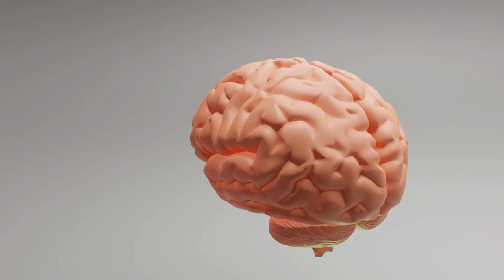¿Qué pasa después de la muerte? La muerte no es real, así lo afirma la ciencia.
Desde el punto de vista clínico, una persona muere cuando su corazón deja de latir. En ese punto se detiene la circulación de la sangre y, por lo tanto, el cerebro deja de recibir el flujo sanguíneo. Ante esa carencia es seguro que no sobrevivirá, pero tampoco cesa su actividad de forma automática.

Cuando el corazón se detiene, comienza un proceso en cadena. Se ha establecido que después de la muerte cardiaca pasan unos 10 minutos para que el cerebro comience a morir en estricto sentido. Esto quiere decir que hay una pequeña ventana en la que ya no hay vida en el organismo, pero la conciencia sigue funcionando.

El cerebro se apaga 10 minutos después de la muerte del cuerpo

¿Qué le pasa al cerebro cuando el corazón deja de latir? ¿Qué células son las más resistentes a la falta de oxígeno? En este artículo, recopilamos todo lo que se sabe hasta ahora sobre el tema.

Lo que sucede después de la muerte del cuerpo sigue siendo un misterio. Sin embargo, gracias a los avances en los instrumentos para medir la actividad de las diferentes funciones del organismo hoy tenemos un conocimiento mayor. Se ha probado, por ejemplo, que después de la muerte del cuerpo aún la conciencia sigue activa. Esto significa que una persona logra darse cuenta de que ha muerto y todavía mantiene actividad en el cerebro. Estudios recientes dicen que esto puede durar entre 10 minutos y varias horas.

Desde siempre la humanidad se ha preguntado qué sucede después de la muerte del cuerpo. En la actualidad se sabe que en realidad la muerte no es un instante como tal, sino un proceso en el que hay toda una serie de cambios al momento de iniciarse y otros adicionales cuando el corazón deja de latir.

La muerte del cerebro
Como se sabe, son muchos los testimonios de personas que han sido reanimadas después de la muerte clínica. Una gran parte de ellas recuerda haber escuchado las conversaciones a su alrededor, e incluso “veía” las cosas que estaban ocurriendo en su entorno. Esto se debe a que el cerebro continuaba activo, aunque el corazón estuviese detenido y no hubiera signos vitales.

El doctor Sam Parnia, de la Universidad de Nueva York, ha estudiado varios de estos casos y los comentó en la revista Live Science. Dentro de las situaciones dignas de mención está la de un enfermo terminal al que se le monitoreó el cerebro después de la muerte clínica. Los registros dicen que presentaba actividad cerebral 10 minutos después de que su corazón se detuvo.

Lo que los aparatos registraban era actividad de ondas delta que son las que se tienen al dormir. Al mismo tiempo, no tenía pulso, sus pupilas estaban dilatadas y no reaccionaban a la luz. Otros dos enfermos terminales fueron monitoreados, de manera simultánea, pero ellos no presentaron estas características. Esto permite suponer que la muerte no es igual para todas las personas.

En la actualidad, muchos médicos han adoptado el protocolo de realizar una exploración física después de la muerte clínica. Esto se hace entre 12 y 72 horas más tarde, dependiendo de la edad de la persona fallecida. Si no hay signos de actividad cerebral, se certifica que la muerte cerebral es irreversible.

Cortesía de La mente maravillosa